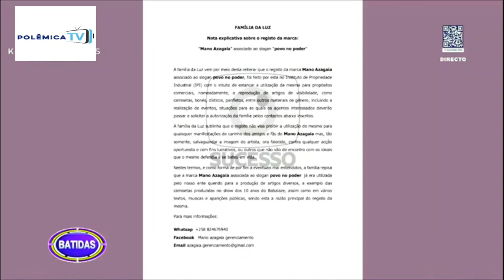ÚLTIMA HORA: Azagaia sendo investigado por suposto envolvimento na dividas ocultas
◼ DIREITO AUTORAL
respeitamos todas as obras de terceiros, caso tenha observado algum material do seu canal ou da sua empresa e pretende a remoção imediata contacte-nos pelo nosso facebook

◼ LICENÇA DE PROPRIEDADE
80% dos vídeos de noticias são totalmente da nossa autoria e algumas entrevistas de terceiros são feitas alterações, mas mesmo assim deixamos o valor significativo e deixamos os créditos as devidas empresas de comunicação